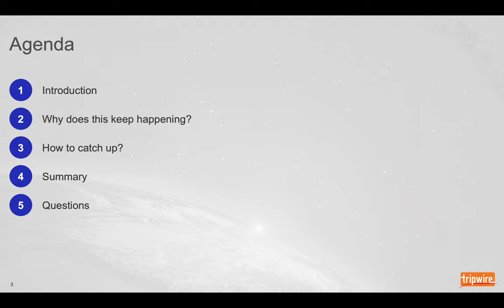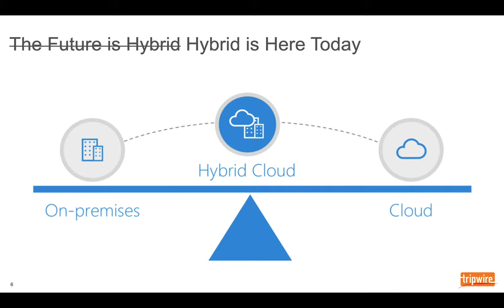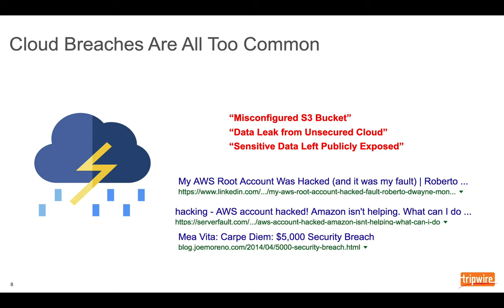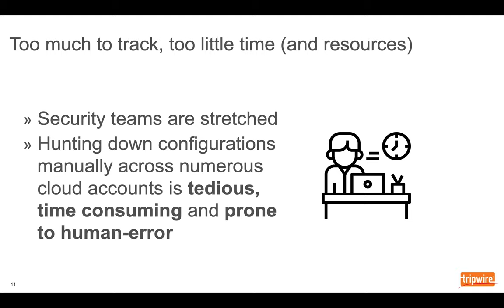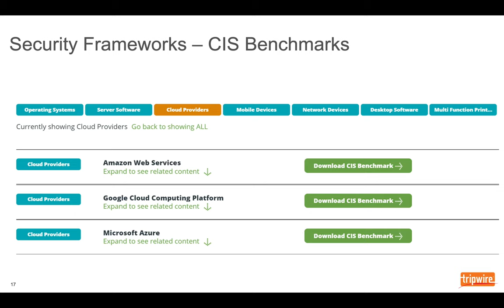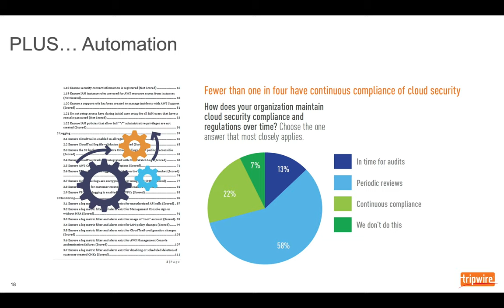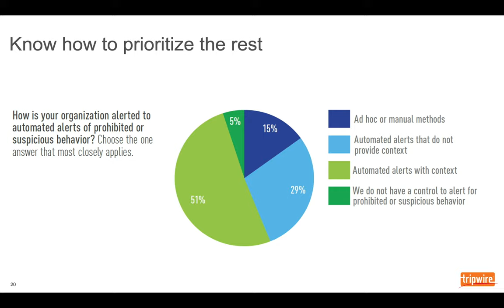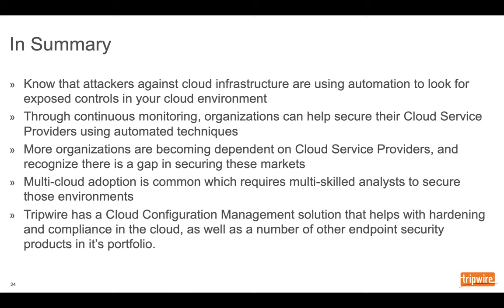Securing Cloud Environments: Staying on top of cloud configurations to prevent data leaks.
Securing Cloud Environments: Staying on top of cloud configurations to prevent data leaks with PJ Norris, Senior Systems Engineer.
Shares new research
Shows common mistakes
Offers solutions that help with hardening and compliance in the cloud